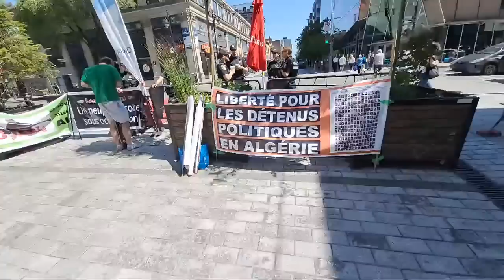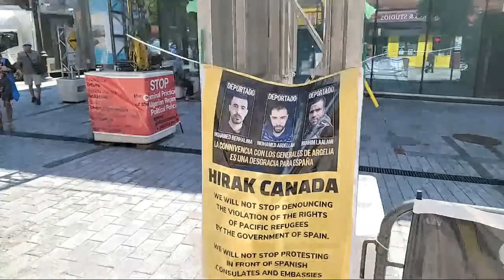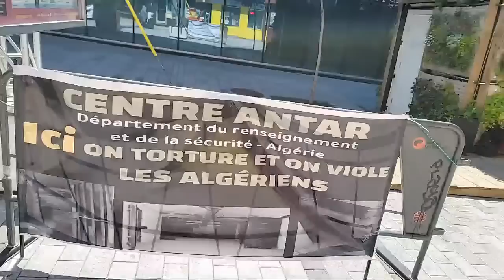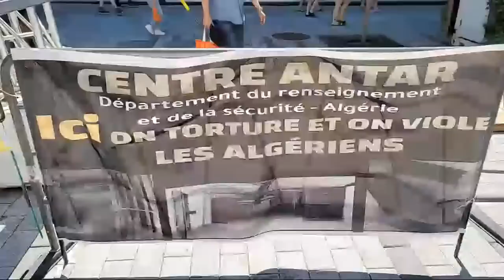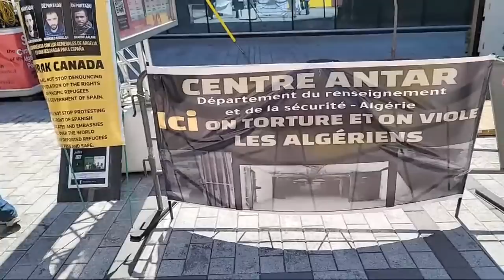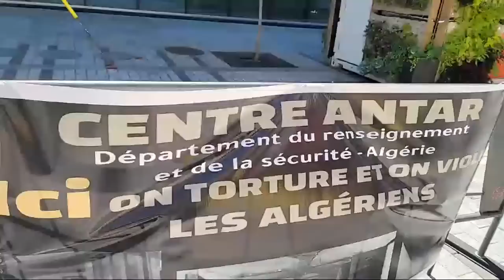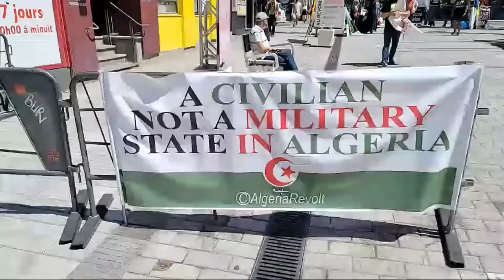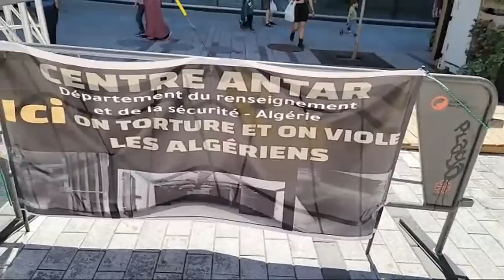مسيرة 2 جويلية من مونتريال الاستقلال مكملش، لازم نكملوه